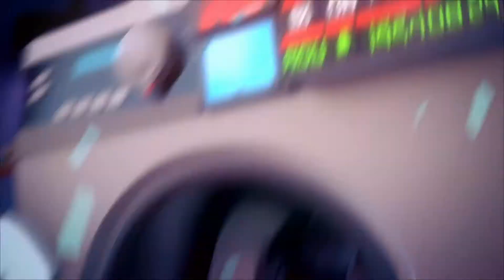[001] Mario + Rabbids: Kingdom Battle - Chaos in Mushroom Kingdom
One of the best games to come out of Ubisoft in the last couple of years.

Join in on this playthough of Mario & Rabbids: Kingdom Battle!

Credit for the amazing thumbnail artwork goes to Jadefeye